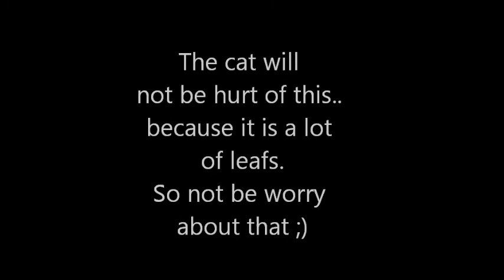Funny cat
Hehe denne videoen er gammel ^^.